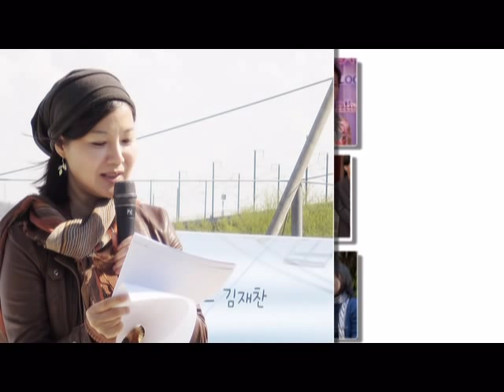Yang Mi Kyung 양미경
Yang Mi Kyung MV
Song : mouse love rive (v.korean) & เธอรู้ไหม
Editor by Namwaan  Club Thailand ^_^